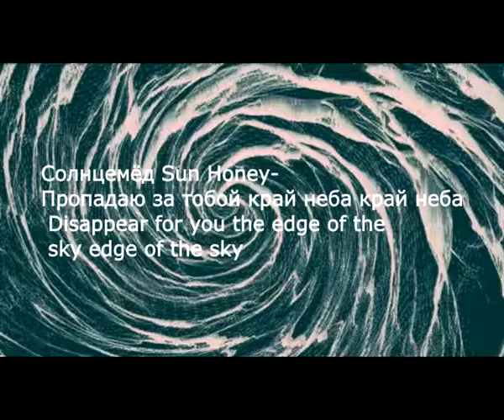Солнцемёд Sun Honey Пропадаю за тобой край неба край неба Disappear for you the edge of the sky edge